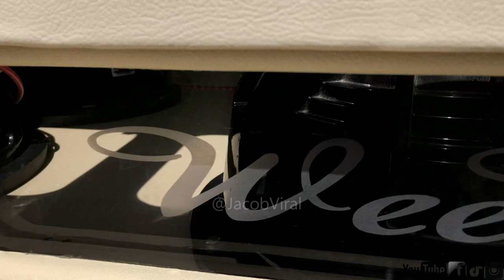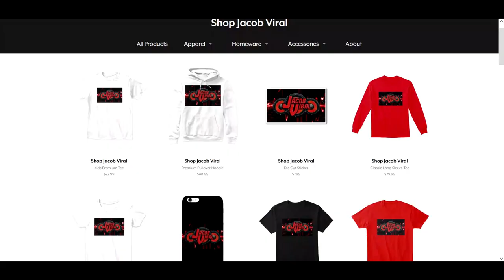TAHOE TEARING UP THE CAR AUDIO SCENE!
You DON'T see a tahoe like THIS everyday! There was music coming from all angles as you can see in the video. WOW!

Amazon Audio
Ebay Audio

Videos Uploaded Daily at 6PM EST! Don't Miss out!

🔊Video Details🔊
(Watch Video for All Equipment/Specs)
Sundown NSV 15"

Taramps 15,000
Timpano 8"
Timpano 10"
Timpano Tweeter
Yellow Top Battery
15 inch subwoofers
Plexiglass Subwoofer Box
Plexiglass Wall Build
Show: Made of Steel 2019
(Watch Video for All Details of Equipment/Specs)

Recording Gear I Use:
GoPro Camera
Phone/GoPro Holder
GoPro Holder
Camera Tripod